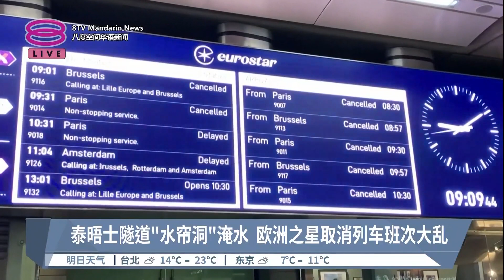泰晤士隧道“水帘洞”淹水 欧洲之星取消列车班次大乱【2023.12.30 八度空间华语新闻】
【泰晤士隧道“水帘洞”淹水  欧洲之星取消列车班次大乱】
英国一火车站隧道淹水导致至少14趟往返英国和法国巴黎、荷兰阿姆斯特丹及比利时布鲁塞尔的列车取消服务。